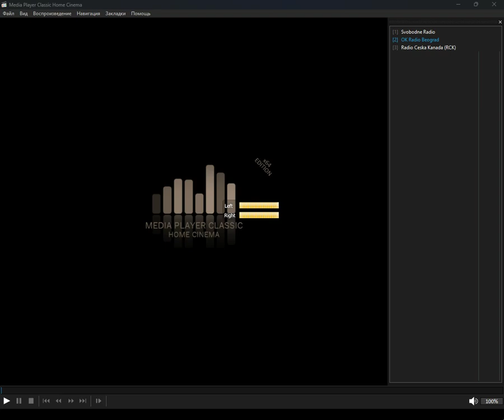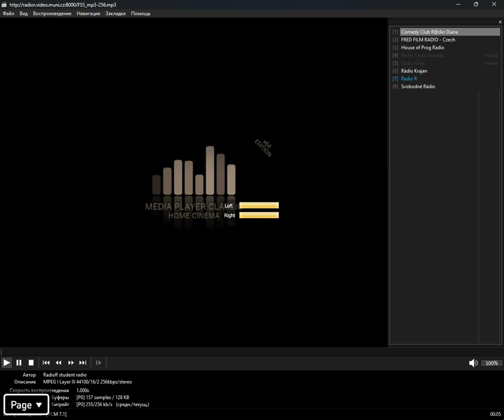+checked+ - lang_cze (Media Player Classic Home Cinema) (29.09.2024)